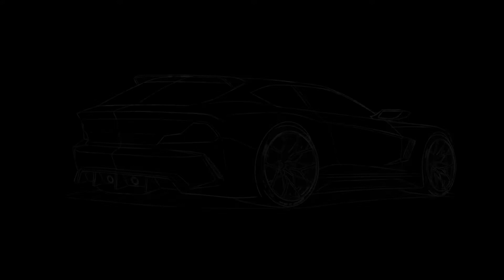BMW Z M Coupe Concept (5) - Concept Car Sketch/Render(汽車概念速寫)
BMW Z M Coupe Concept
Rear Quarter view - Sketch Rendering
" If in doubt, Sketch out! "
” 如果有疑慮，就畫出來吧 “